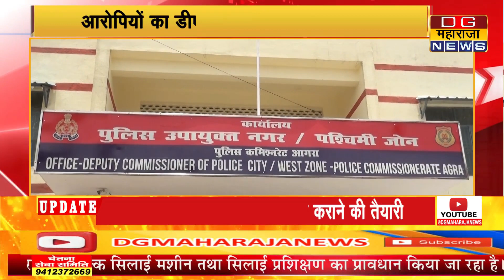पोस्टमार्टम के दौरान अंजली के हाथो में मिले थे टूटे बाल